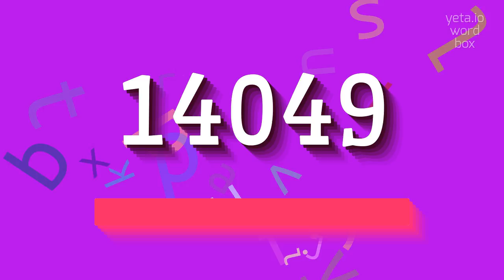HOW TO SAY 14049? #14049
14049 - All About 14049: How to Say, Definition, and Use It in 2023

How do you correctly pronounce 14049?
What is the pronunciation of the number 14049?
14049 Meaning And Definition:
14049 is not a commonly known topic.
It could refer to a specific code, a numerical sequence, or a unique identifier in a certain system or context.
14049 Pronunciation:
To pronounce 14049, you can say 'fourteen thousand and forty-nine' or 'one four zero four nine'.
Use 14049 In Your Speech:
1. I don't have any example sentences for 14049 as it is not a commonly known topic
Please answer in comments for the most popular 14049 questions:
1. What is the significance of the number 14049?
2. How is 14049 used in a specific system or context?
3. Can you provide examples of numerical codes similar to 14049?